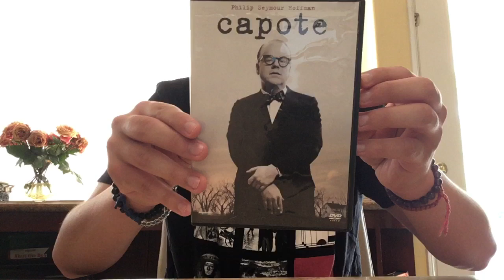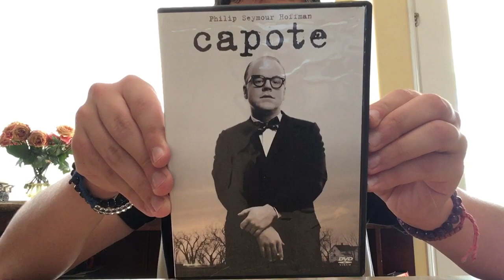Watch Capote (2005)